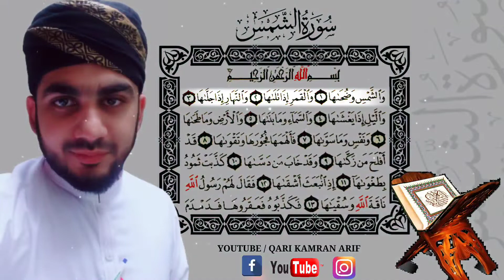091 Surah As-Shams In islam_sobhi Style By Qari Kamran Arif | Surah Shams Full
091 Surah As-Shams In islam_sobhi Style By Qari Kamran Arif | Surah Shams Full

                      Cover Topic
1. surah As Shams
2. Surah Shams
3. Surah Shams With Arabic hd text
4. surah As Shams In Islam Sobhi Style
5. Shams Surah Full
6. Para 30 Surah Shams
7. Surah shams in Islam Sobhi style